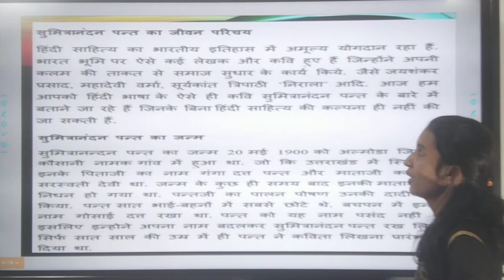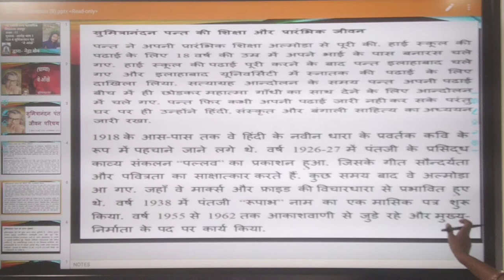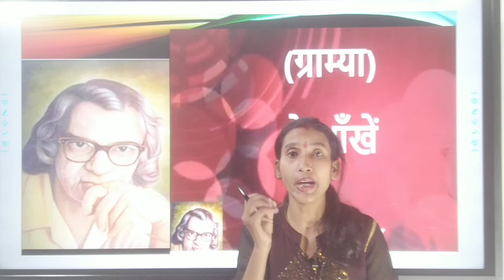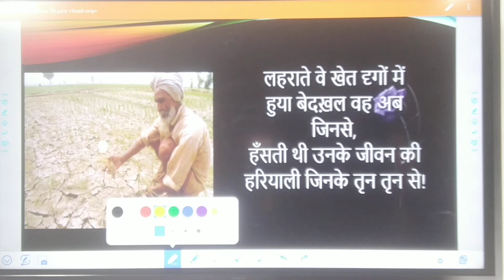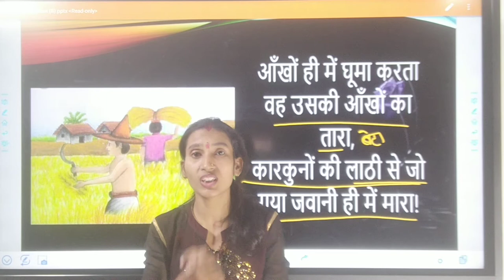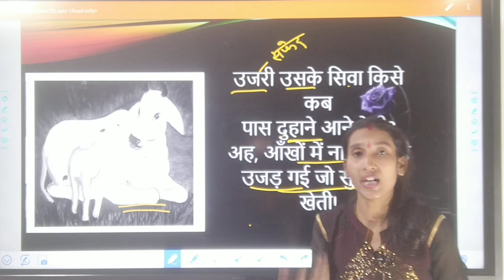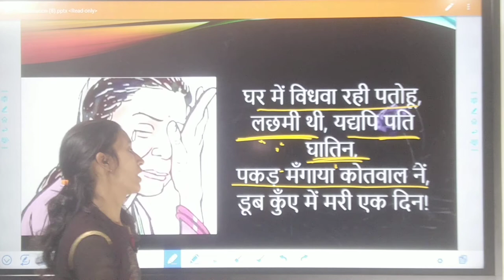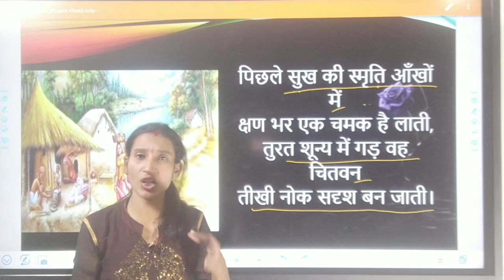हिंदी | आरोह - 1 | सुमित्रा नंदन पन्त | वे आँखें | कक्षा 11